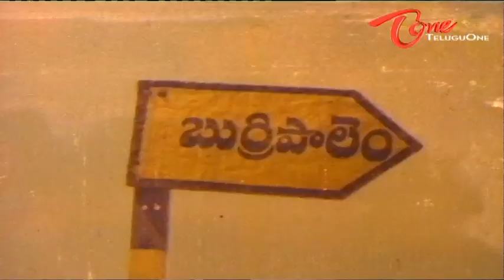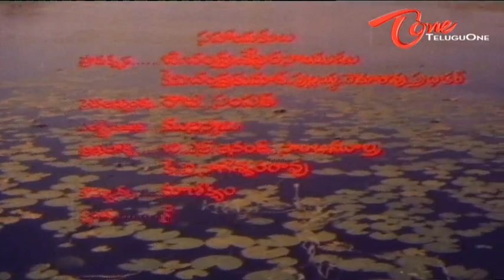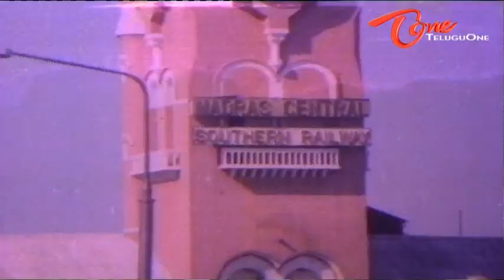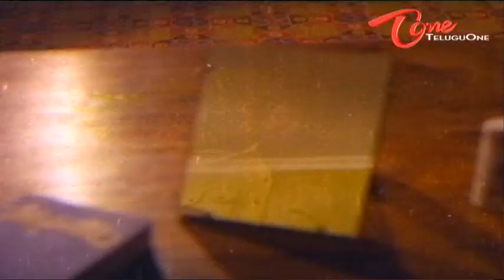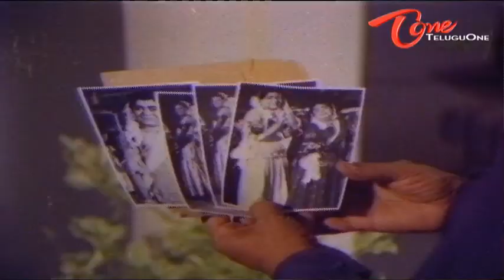Burri Palem Bullodu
Burripalem Bullodu Full Length Movie Description : Chittibabu (Krishna) is a college lecturer who falls in love with a student Jyothi (Sridevi). After an initial song and dance, they get separated due to misunderstanding, and Chittibabu finds out that his father was framed for murder and that he died in the jail unable to bear the bad name. The one who framed him is none other then the Jyothi's father Chidambaram. How Chittibabu clears his father's name with the help of Satyam (Satyanarayana), and what the story behind Satyam is the rest of the interesting story.